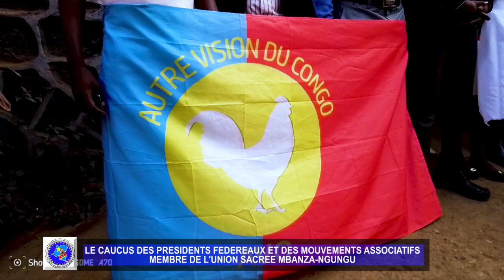LE CAUCUS DES FÉDÉRAUX ET ASSOCIATIONS DE MBANZA NGUNGU